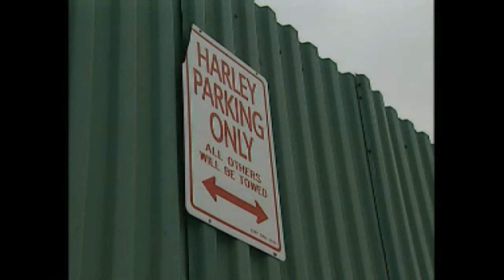MC-ledaren mördas - Ledaren sköts i en bilrondell - Krimarkivet (TV4)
Krimarkivet i TV4: Daniel Fitzpatrick, ledare för den grovt kriminella organisationen Brödraskapet, skjuts till döds i västra Stockholm 1998.

Reports on crimes in Sweden and all over the world on TV4, Sweden.

Krimarkivet samlar ett urval av kriminalreportage, -klipp och -program från TV4:s arkiv.